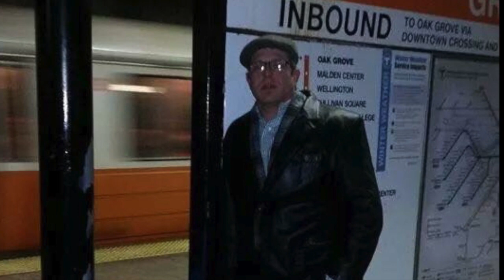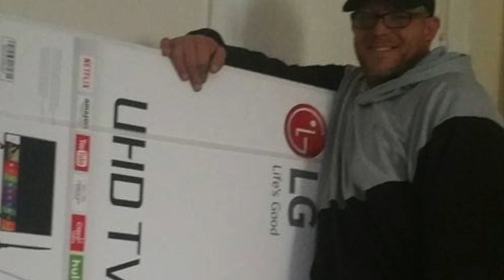A memorial tribute to Ryan T. Benoit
Our bright and shining star, Ryan T. Benoit, 37, died in Newton on November 25, 2018 after a long and courageous fight against addiction.  Although his addiction did not define who he was, it claimed his life and took that beautiful light away from so many of our lives.

Ryan was born in Worcester, MA on September 6, 1981.  He shared his childhood there with his family until moving to North Carolina.  He graduated from New Hanover High School in Wilmington, NC. in 1999.  He lived there for many years working as a chef and a carpenter but always made time for music in his life.  EDM was a huge part of who Ryan was, and his love for music took him all over the country.  As he grew older, he developed his skills with carpentry, eventually opening his own business called Benwa Builders after he moved back home in 2009 to Massachusetts.  His work was exquisite; you could truly see the pride when he finished a project, but nothing made him as happy as his music and being DJ Benwa.

Ryan’s natural need to help others led him to beautiful things in his pursuit for recovery.  He became an active member of different programs and groups helping people fight the same disease he knew all too well.  He also helped cook Thanksgiving Dinner for those in need at a local church as well as volunteered with the Salvation Army.  His heart was huge and Ryan’s absence on this earth has left a void that must now be filled by those who he knew, loved, and worked with.  His recovery community meant everything to him, and in his honor, we ask you to remember Ryan and help bring light to this disease.
Ryan leaves a loving family and close friends that will remember him as a man that fought a brave battle and was an encourager to those around him.  He leaves his beloved daughter Khloe S. Benoit, his mother Stephanie A. LeHane, his father Robert A. Benoit Jr, two brothers Robert J. Benoit and Cory M. Benoit.  Ryan also leaves the love of his life Jessica Morrison and her two children Jackson and Libbie.  Along with many aunts and uncles, cousins, nieces and nephews, Ryan had a large family of friends.